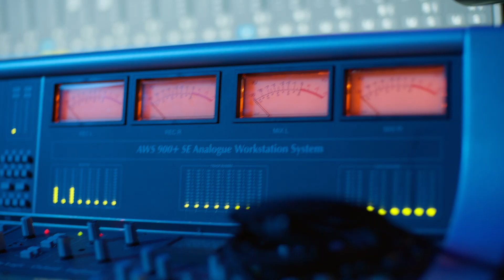Music Lab: Jam Session Intro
Bring music and coding together with our Music Lab: Jam Session tutorial! In this fun, self-guided activity, students remix tracks from popular artists like Sabrina Carpenter, Lady Gaga, and Shakira, learning coding basics like sequencing and functions while exploring AI-powered beat creation. Perfect for sparking creativity and confidence!